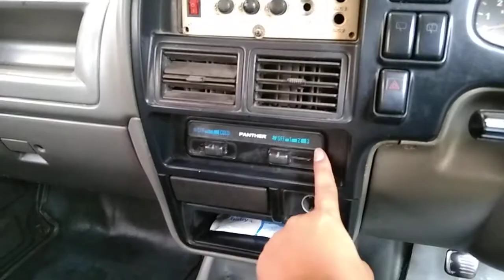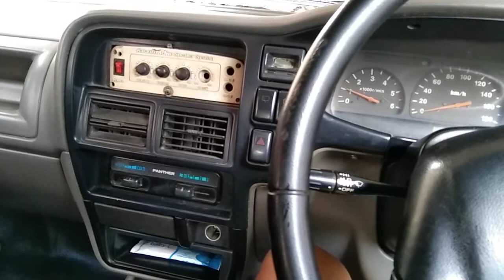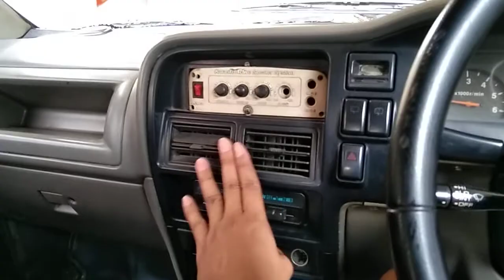review Isuzu Panther LS 2001,, si gesit irit, rajanya diesel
mobil kebanggaan keluarga...
irit minyak,, AC dobel super dingin...